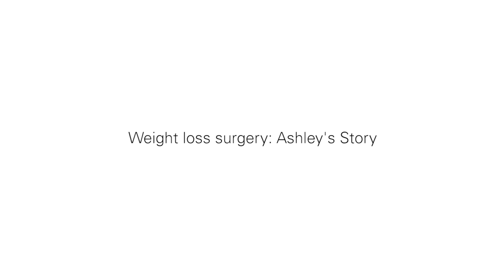Ashley's Story - Adolescent Bariatric Surgery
17-year-old Ashley knew "something needed to be done" when the scale reached 235 lbs. and she was morbidly obese. Her weight held her back, but her mom was on a mission to find help. Ashley walked into the the Healthy Lifestyles Center with the mindset that she could do anything she put her mind to, but when she only lost .3 pounds during her 6-month lifestyle intervention, she knew bariatric (weight loss) surgery was the best option for her. She has since lost 84 pounds and sees her surgery as a tool in the healthy lifestyle tool box.

Bariatric surgery may be considered as an adjunct treatment option for older adolescents with severe obesity and significant weight-related medical conditions. Bariatric surgery is a weight loss tool and adolescents must make lifelong changes to be successful. Children's Hospital of Richmond at VCU is the only accredited adolescent bariatric surgery center in Virginia, and one of several in the mid-atlantic region.